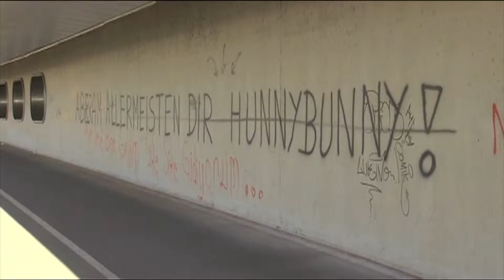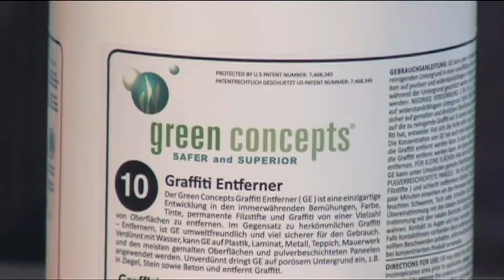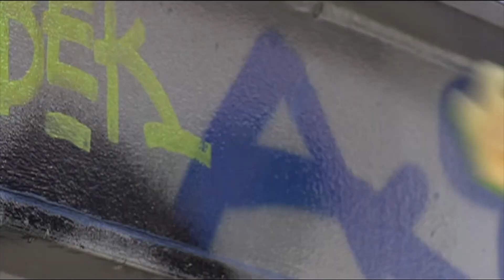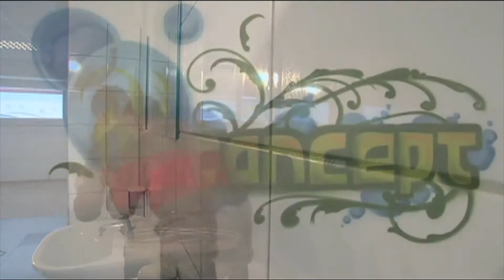Graffiti Entfernung Wien